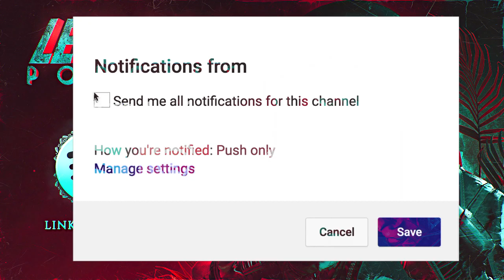7 True Scary Landlord Horror Stories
7 True Scary Landlord Horror Stories includes tales from those that didn't get their security deposit back...

PODCAST! ►

DISCORD -- Catch a LIVESTREAM for an invite!

🕓 TIME STAMPS:
Story 1►0:00
Story 2►7:45
Story 3►12:35
Story 4►21:00
Story 5►27:15
Story 6►34:57
Story 7►42:45